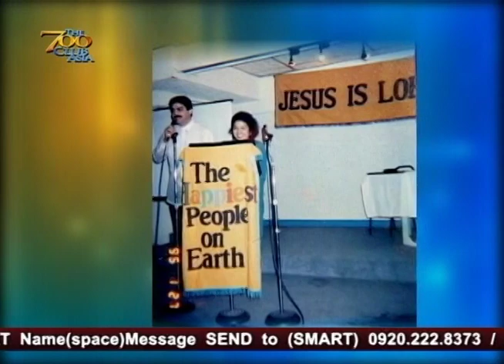Peter Kairuz Testimony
Testimony - Peter Kairuz